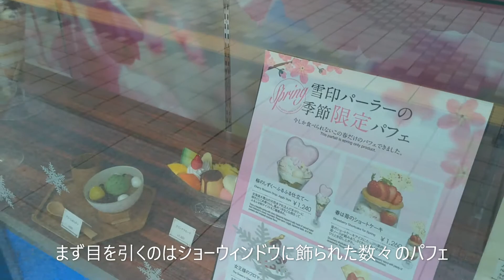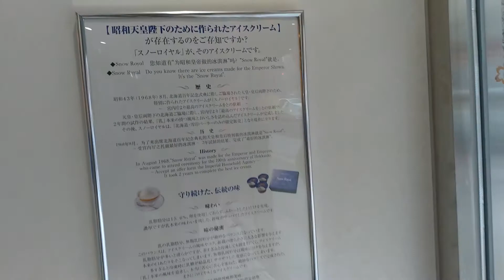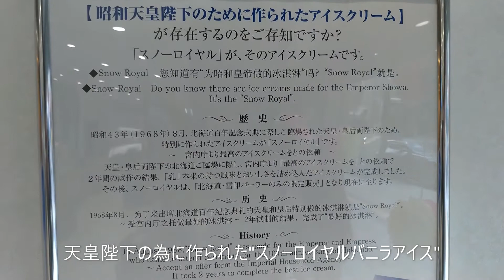【北海道スイーツ人気店】雪印パーラー本店 濃厚なソフトクリーム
急遽ソフトクリームが食べたくなって入った雪印パーラー。通常390円が今日だけ200円。2020年4月8日(札幌)